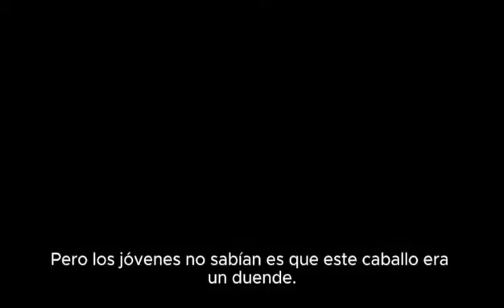La callejuela del duende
Programa de Hermanamiento Internacional de Bibliotecas. Biblioteca Popular Sarmiento, Tandil, Argentina- la Biblioteca Pública Municipal de Ribadavia, provincia de Orense, España.
Compartimos actividad de Intercambio de relatos míticos, leyendas locales y regionales.
En esta oportunidad participaron por parte de la Biblioteca Sarmiento, la EES n°1 de Villa Cacique, con la coordinación de Helena Ardanch, donde los estudiantes escribieron, leyeron y filmaron videos con producciones propias sobre la temática. Y para el caso de la Biblioteca Pública Municipal de Ribadavia, los videos fueron creados por el alumnado de 2º y 3º de ESO del IES O Ribeiro que trabajaron con sus profesoras de Lengua Gallega y Literatura donde relevaron leyendas, tras investigar en sus casas y aldeas preguntando a la familia y vecinos del Ribeiro.